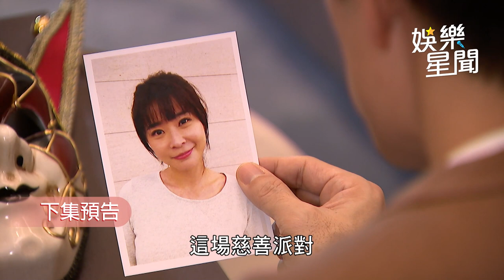一家團圓／神秘男子出現婚禮現場 竟讓李燕大為震撼【娛樂關鍵字】